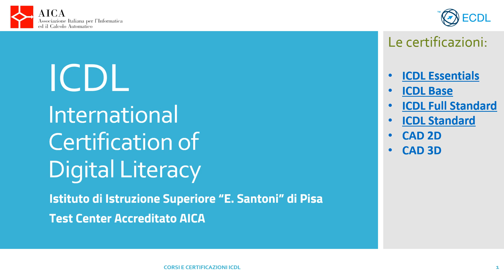Presentazione corsi ICDL IIS Santoni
Programma la tua iscrizione tramite il seguente modulo